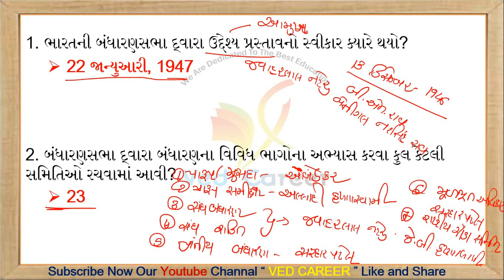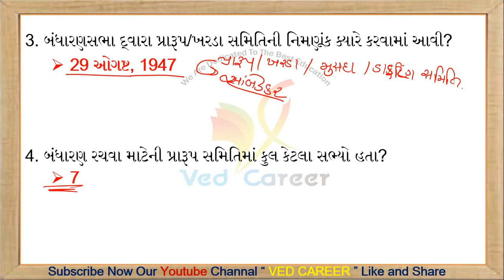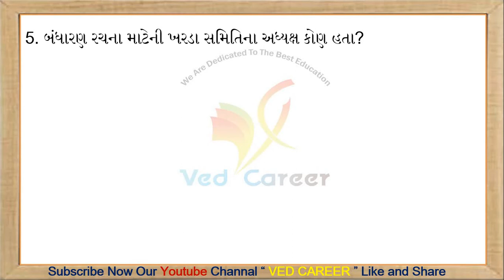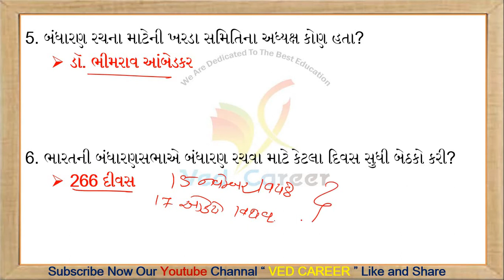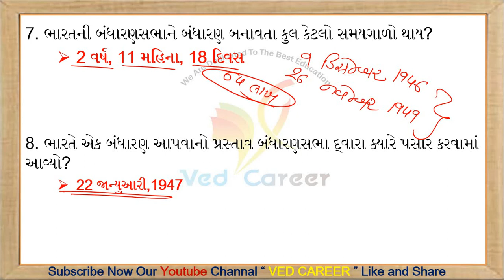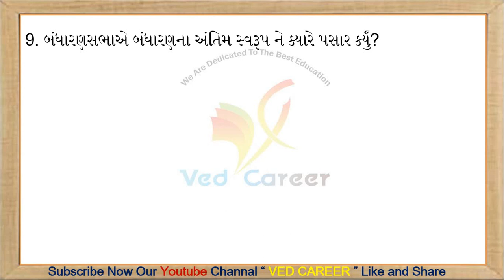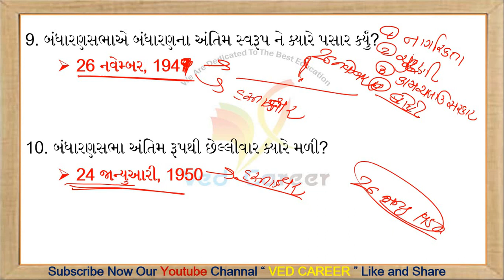બંધારણના સવાલ | Indian Constitution | Part-10 | Bandharan Most Imp Question | VED CAREER